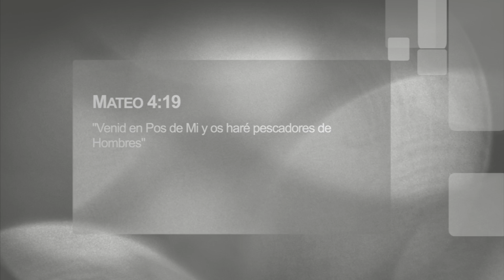Ver a las Personas a través de los Ojos de Jesús | Discusión | Pr. Sergio y Carol Ochaeta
Lección #3 para el 18 de Julio | Estudio Bíblico | Cómo Jesús trataba a las personas | Lo que Jesús veía en ellas